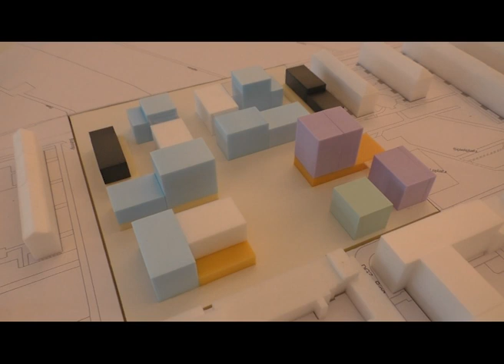Projekt Campus Weißensee - Zwischenstand Machbarkeitsstudie 2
Zwischenstand Machbarkeitsstudie 2, MLA+ Müller Michael Architekten - Projekt Campus Weißensee